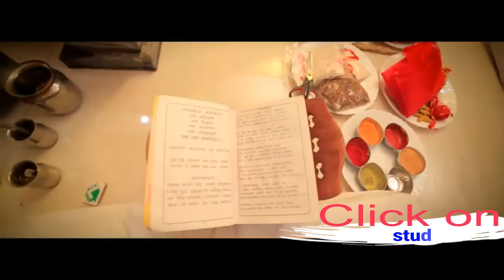Din Shagna Da - Jasleen Royal | Phillauri | Anushka Sharma, Diljit Dosanjh